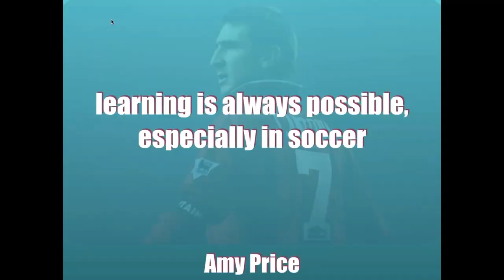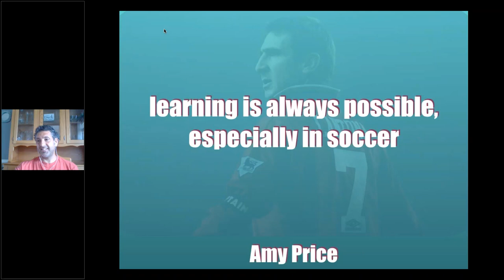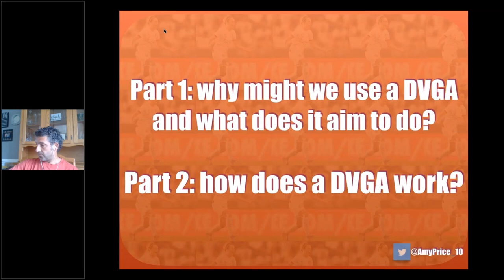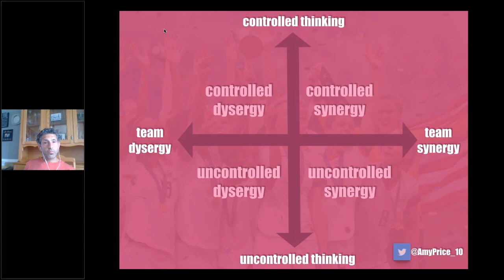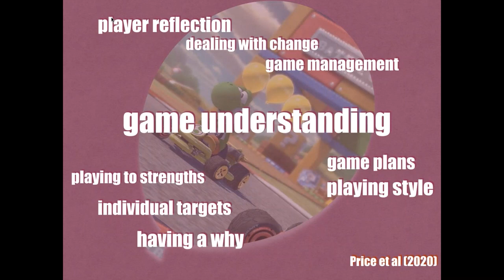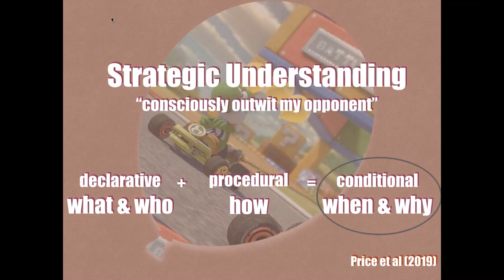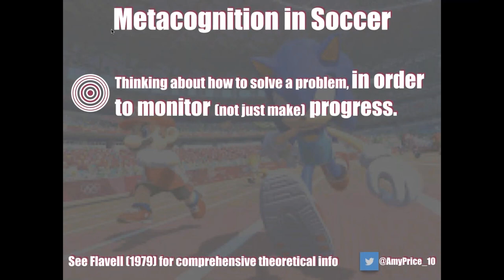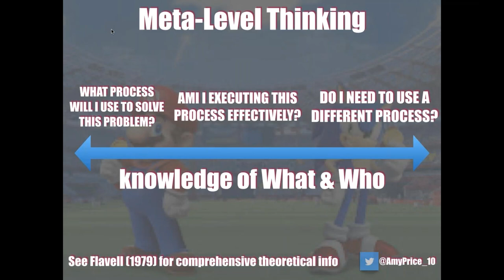Coach Development Webinar With Amy Price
Amy Price of the FA as we discuss video game design and gamification in coaching.  Vince is a the Developmental Coach and avid learner and has experimented with video game design for his sessions and we will discuss Amy's 4 C's and why this approach for coaching sessions.